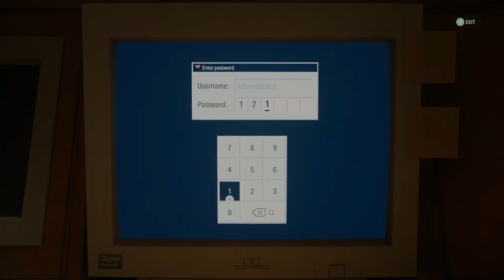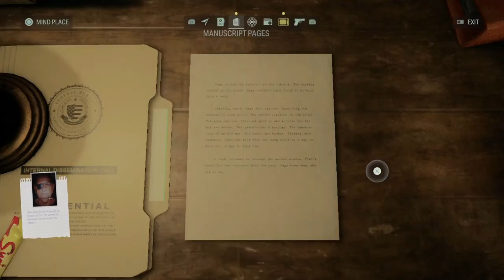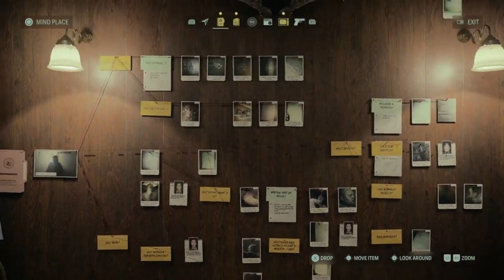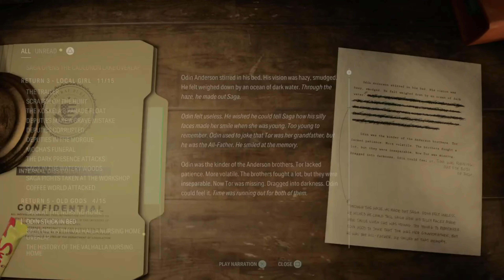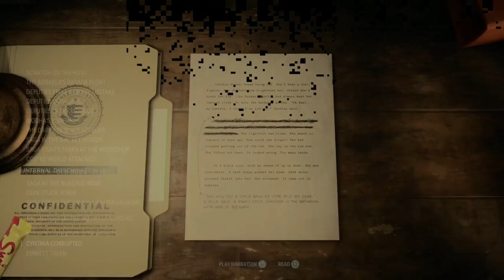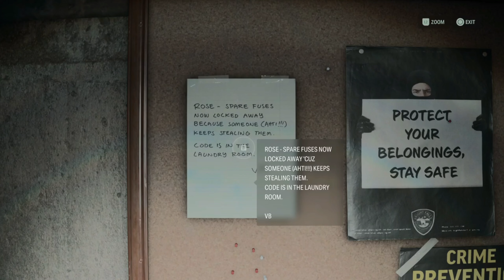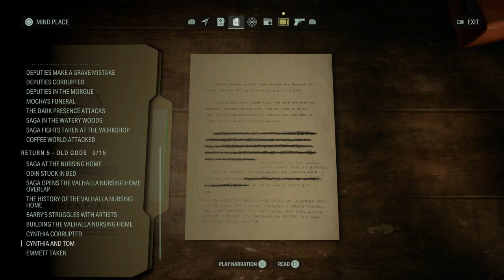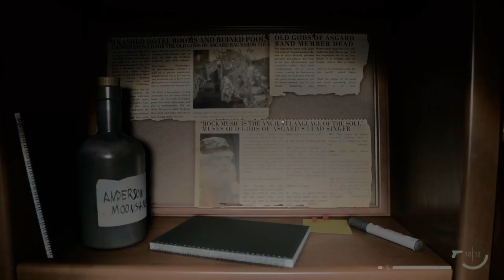Let's Play: Alan Wake 2: Part 17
Hey and welcome back to Alan Wake 2. Can we save Tor!?